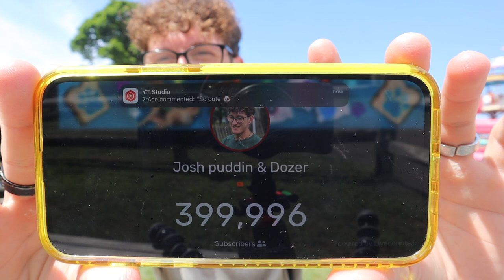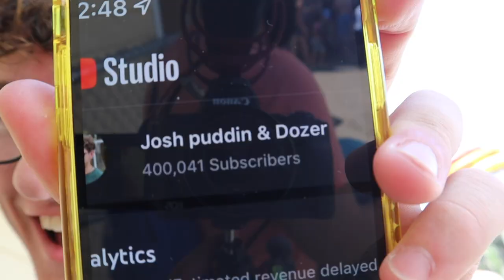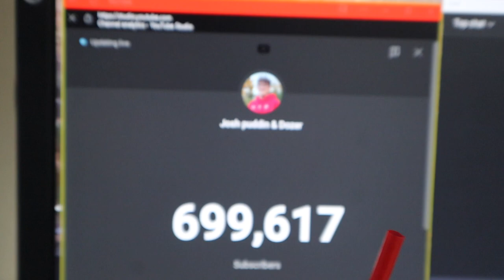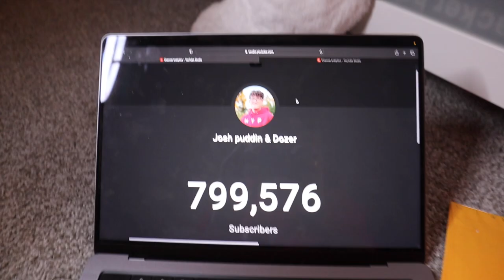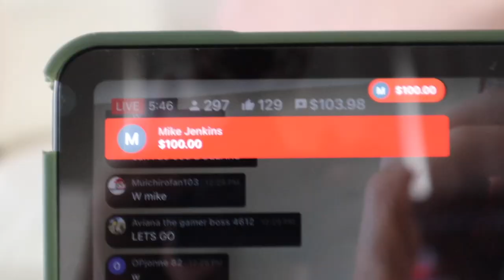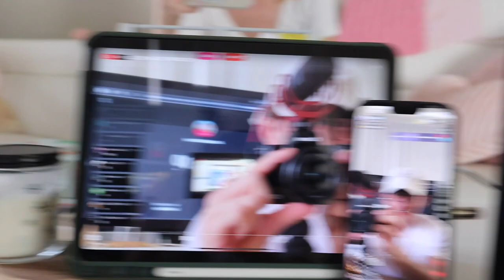Best Moments Of Josh Puddin & Dozer 2022!